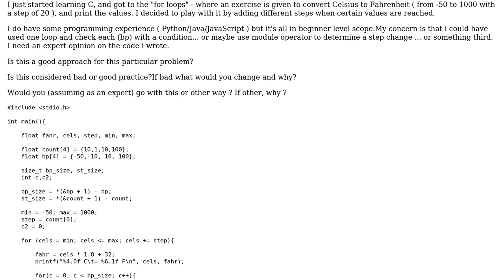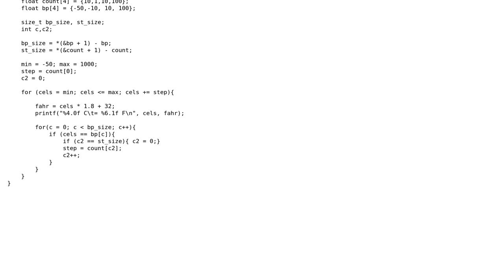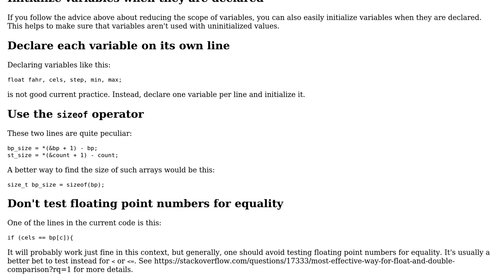Convert and print Celsius to Fahrenheit from certain range of values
With thanks & praise to God, and with thanks to the many people who have made this project possible! | Content (except music & images) licensed under CC BY-SA | Music | Images & others | With thanks to user HelloWorld user Edward user 200_success and the Stack Exchange Network Trademarks are property of their respective owners. You are responsible for your own actions.